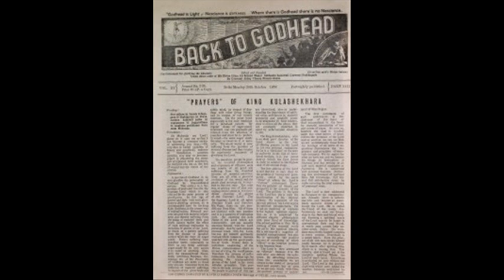BACK TO GODHEAD - Universal Citizens Forum ENG